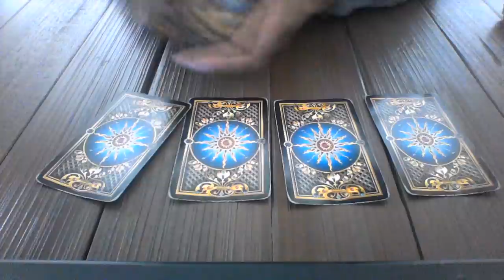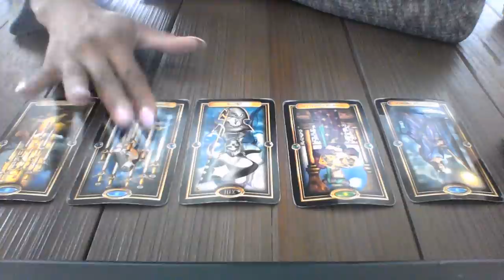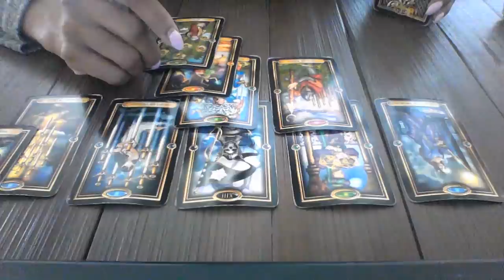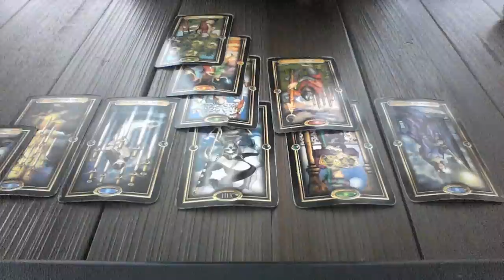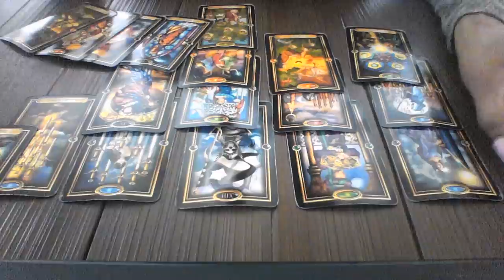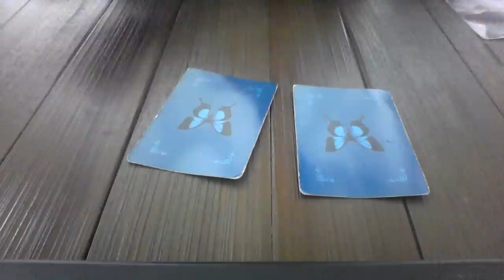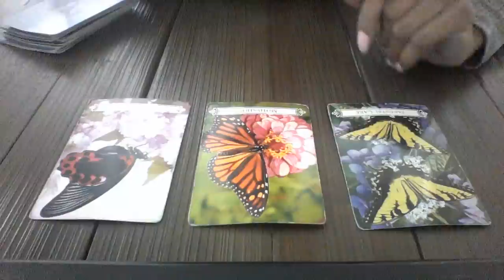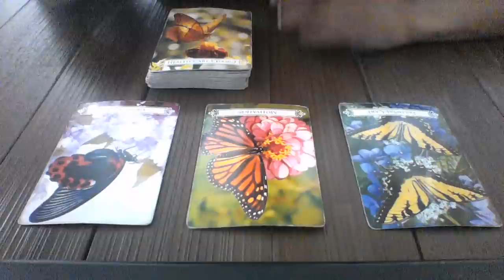GEMINI MID MAY 2018- WOW GEMINI! YOU HAVE TO HEAR THIS